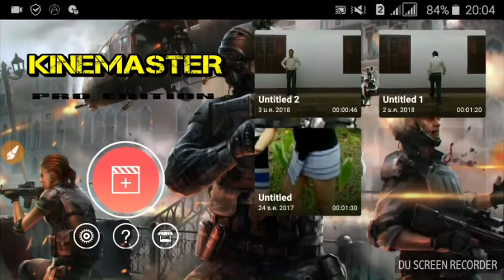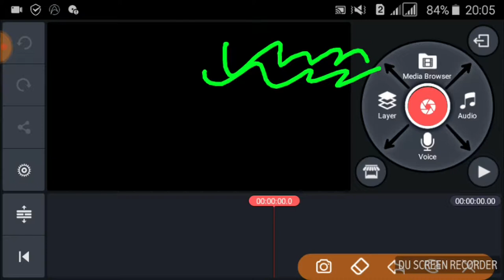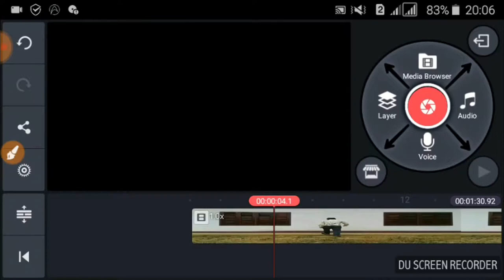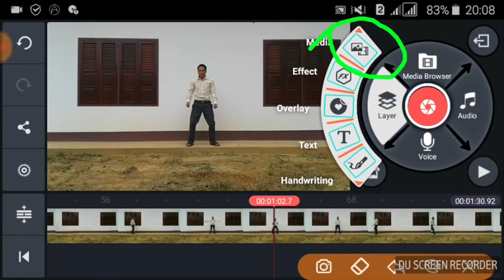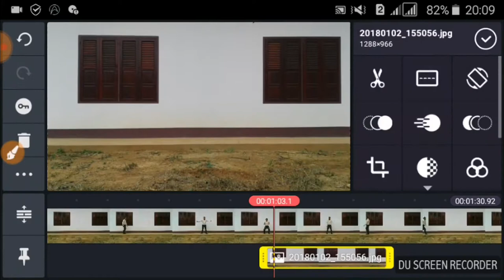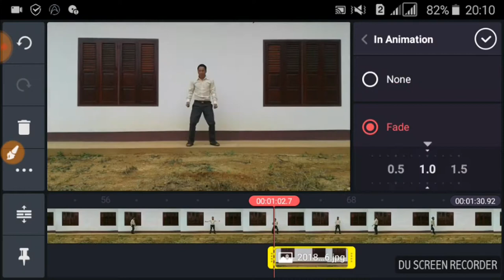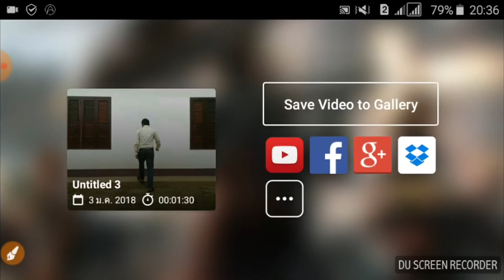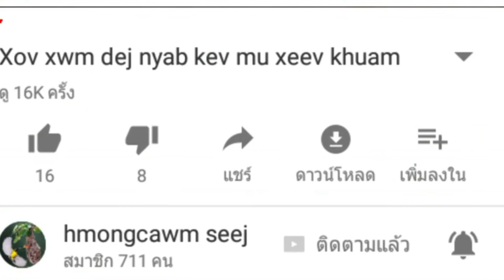qhia ua video neeg ploj hauv xov tooj hauv lub kinemaster